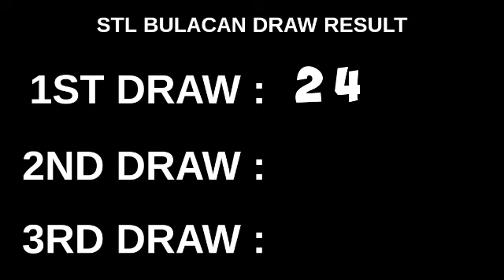1ST DRAW, STL BULACAN 11AM RESULT TODAY April 11, 2023 MORNING DRAW RESULT PHILIPPINES